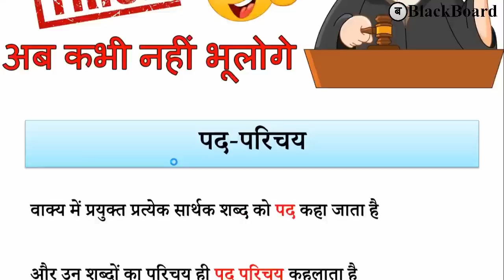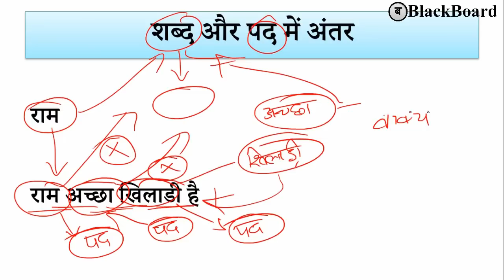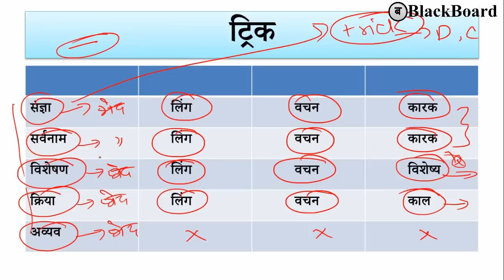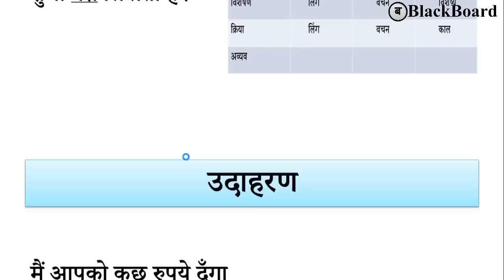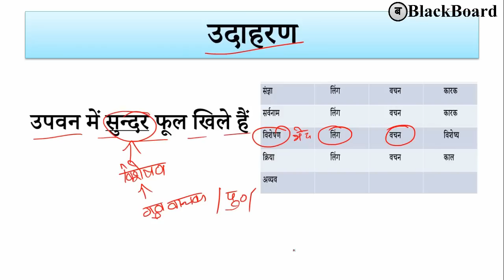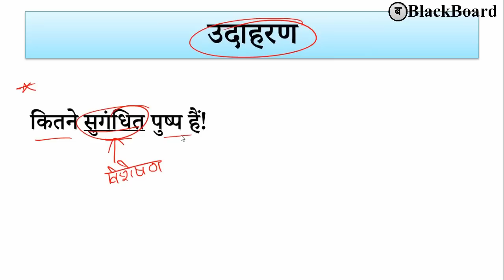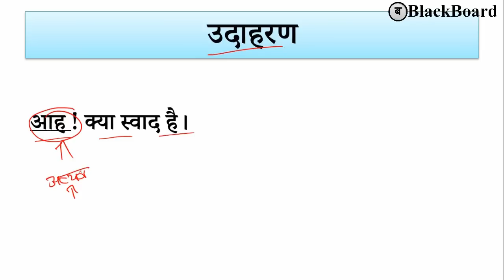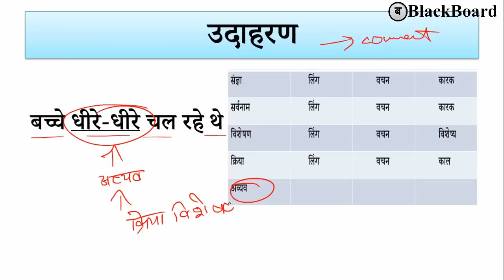पद परिचय ट्रिक तुरंत पहचानें | pad parichay easy trick | pad parichay hindi grammar trick|blackboard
पद परिचय ट्रिक तुरंत पहचानें | pad parichay easy trick | pad parichay hindi grammar trick | blackboard | pad parichay hindi grammar class 10 easy tricks | pad parichay hindi grammar class 8 | easy trick to learn pad parichay | pad parichay hindi grammar class 10 short trick .for various government competitive exams such as blackboard, pad_parichay_in_hindi , hinditrick , padparichayhindigrammarclass10tricks, padparichayeasytrick, easytricktolearnpadparichay, padparichayhindigrammarclass8, cbse10thclass, cbsehindi, cbse8thclass ctet, RO-ARO, uptet, reet, uppcs, rpsc, UKPSC, UPSSSC, vdo, upsi , tet .This channel " BLACKBOARD" is devoted for best possible educational videos for government job aspirants...

UP विशेष GK ( सामान्य ज्ञान ) के सभी विडियो देखने के लिए इस लिंक पर क्लिक करें –

Thanking you